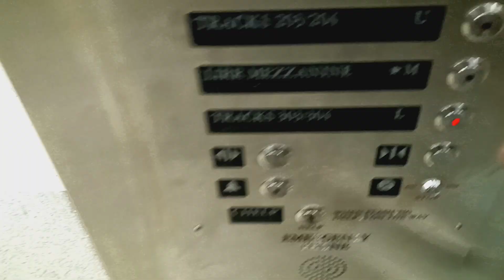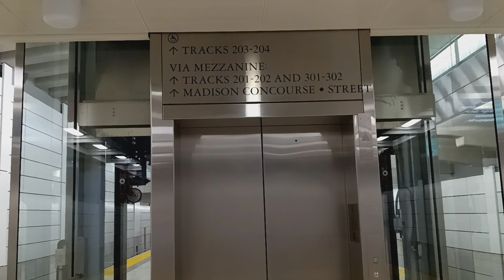Schindler hydraulic glass elevator at Grand Central Terminal (Manhattan, NY)